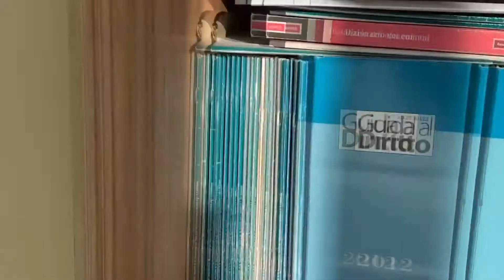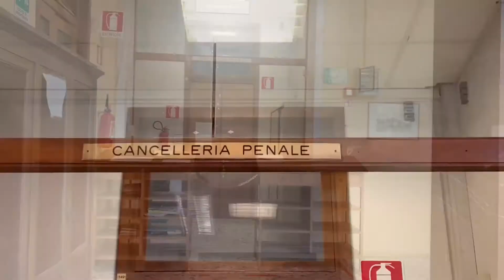La buona produttività della sezione penale durante l'emergenza pandemica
L'emergenza Covid ha portato, nel Tribunale di Pisa, delle misure con le quali i giudici si sono dovuti confrontare per garantire la prosecuzione dell'attività.
Non poche sono state, però, le difficoltà, come l'appesantimento ulteriore dei ruoli dei giudici, il rinvio di alcuni processi, con il rischio per la prescrizione.

Nonostante le difficoltà, la sezione è riuscita non solo a mantenere un buono standard di produttività, ma anche attuare un miglioramento